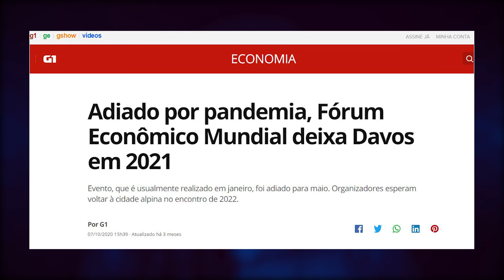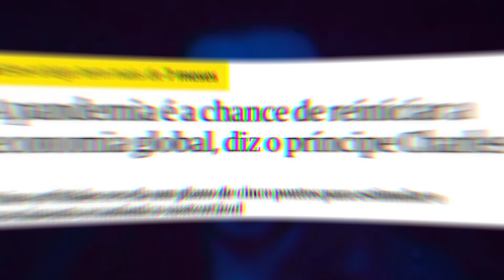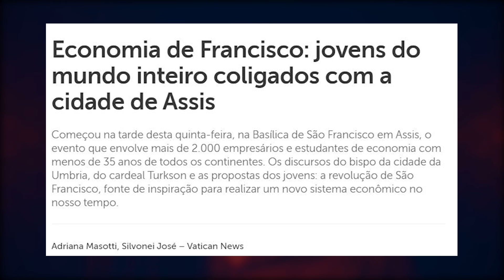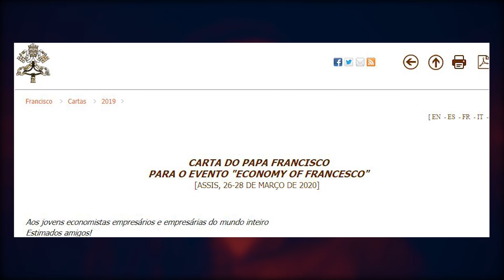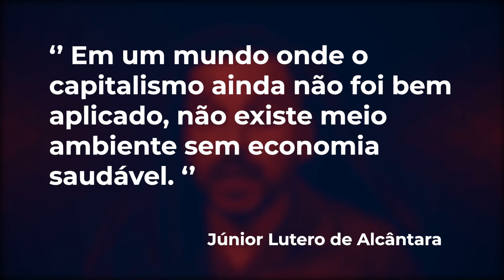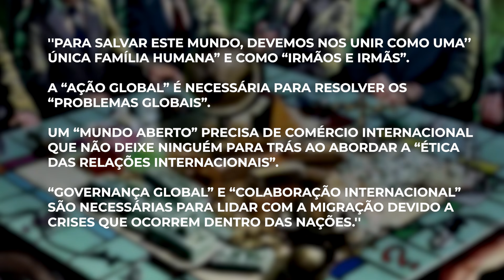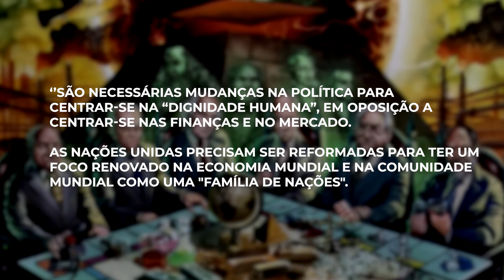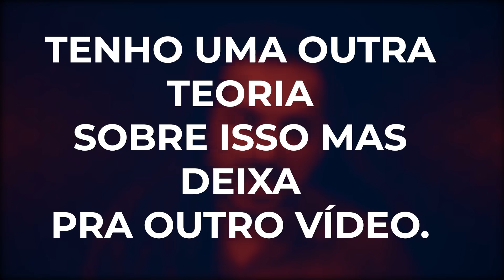O PAPA anuncia GRANDE RESET e a CHEGADA do ANTICRISTO